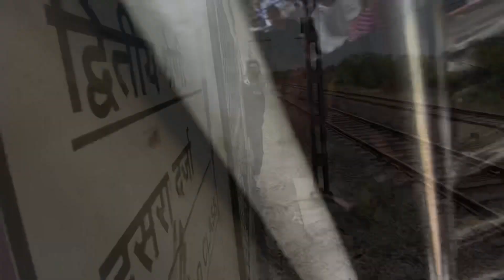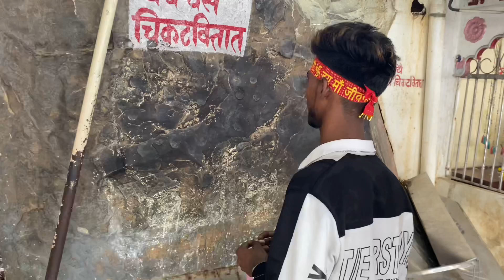Jivdani mata temple 😍🌺- must visit places in mumbai 😍😍|| vlog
Hello everyone 💫

Is video mai maine jivdani mata mandir ka vlog banaya hai , jisme  maine apko pura detail me bataya hai . Mujhe umeed hai ki apko yeh video bahot pasand ayega 🙏